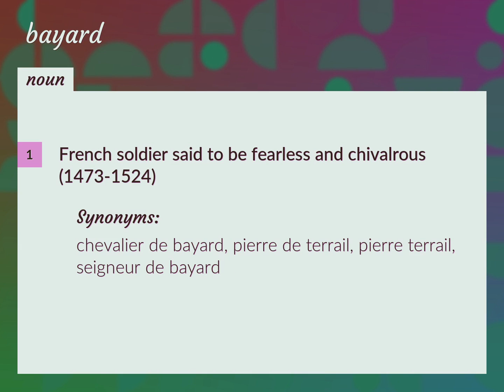Bayard | meaning of Bayard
What is BAYARD meaning?